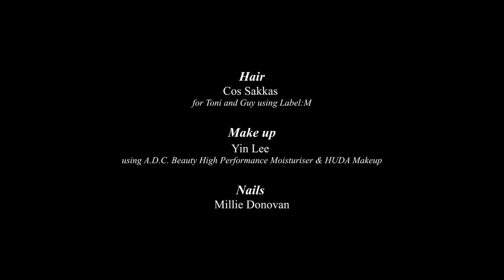Paul Costelloe | Fall Winter 2021/2022 | Full Show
Paul Costelloe | Fall Winter 2021/2022 | Digital Fashion Show in High Definition. (Widescreen - Exclusive Video/1080p - LFW/London Fashion Week)